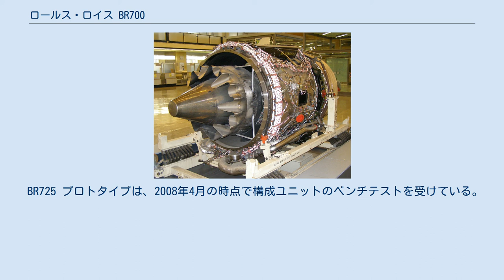ロールス・ロイス BR700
BR710エンジンの後部 ミッドウエスト航空 ボーイング717 の BR715 エンジン BR700 は、BMW と ロールス・ロイス・ホールディングス の合弁会社である BMW・ロールス・ロイス（現ロールス・ロイス・ドイツ）によって開発されたエンジンのシリーズである。
 同社は1990年に設立され、最初のエンジンの運転 (BR710) は1994年に行われた。
 ツインシャフトターボファンの BR710 は、1997年には ガルフストリーム V に、1998年には ボンバルディア グローバル・エクスプレス に搭載された。
この機種は ガルフストリーム G550/G500のエンジンとしても採用された。
 排気システムを修正した関連機種が、まもなく BAE ニムロッドMRA.4に提供される予定である。
 2段の低圧タービンで駆動される直径48インチの1段のファン、2段の空冷高圧タービンで駆動される過給10段高圧コンプレッサ(V2500ユニットを基にした)で構成される。
 もう一つのツインシャフトターボファンである BR715 は、1997年4月に最初の運転を行い、1999年中頃に使用された。
この機種は ボーイング717 のエンジンである。
 3段の低圧タービンで駆動される、2段の低圧コンプレッサと直径58インチの1段のファンがで構成される新規の軸が、BR715 で導入された。
高圧の軸は BR710 のものと類似している。
 中圧コンプレッサブースターステージは中心を過給し、中心の出力とエンジンの推力を壮大させる。
しかし、ジェットノイズの用件を満足させるためには、特定の低い推力を維持するため、より大きなファンが必要となる。
 BR725 は ガルフストリーム G650 向けの新しいエンジンである このエンジンは最大で、17000lbf(75.6kN)の推力がある。
 BR725 は 4.4:1 のバイパス比であり、全機種の BR710 よりも騒音を 4 db 低減している。
ファンは 50インチ(127cm) であり、24本のチタン製のブレードで構成される。
 BR725 プロトタイプは、2008年4月の時点で構成ユニットのベンチテストを受けている。
完全に動作する最初のエンジンは 2008年春の終わりに予定されている。